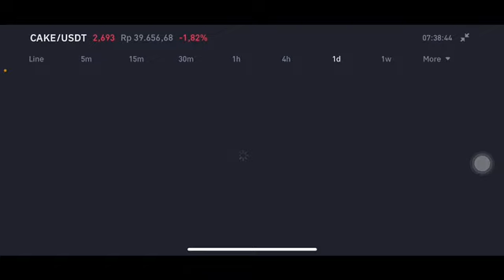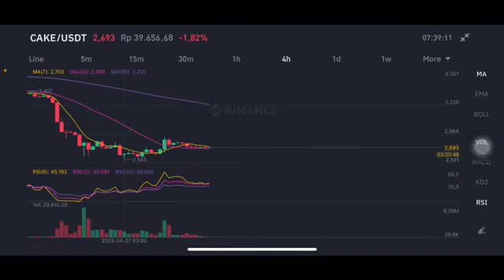PancakeSwap Price Prediction | CAKE COIN ⚠️ | CAKE PRICE ANALYSIS